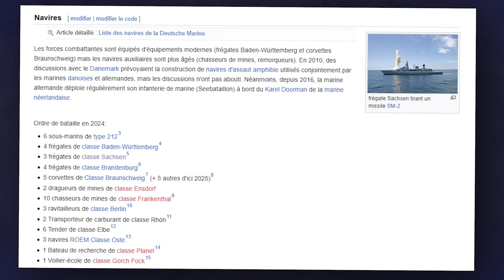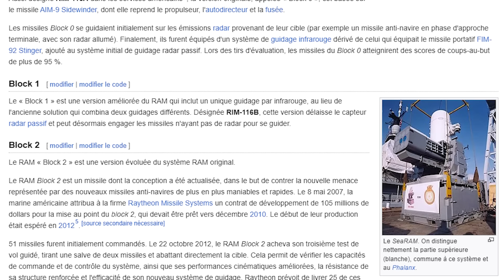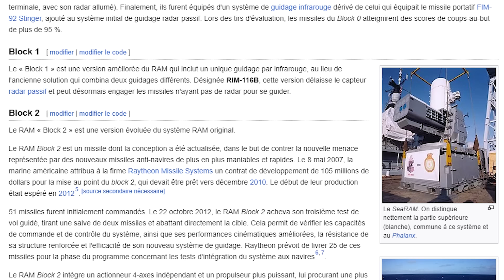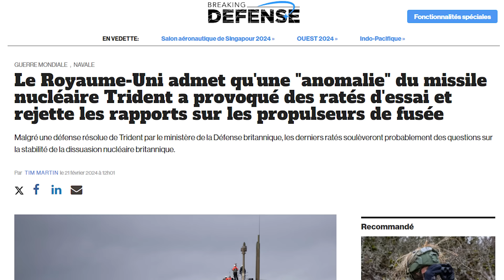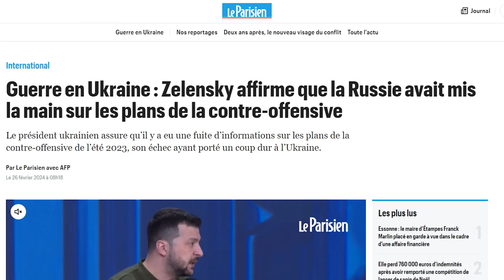LES ALLEMANDS TIRENT SUR LES AMÉRICAINS EN MER ROUGE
Bonjours à tous, aujourd'hui dans cette vidéo nous allons revenir sur la tentative d'interception d'un drone américain par la marine allemande.

Fly safe !
"Até"

NOS RESEAUX

CHAPITRAGE :

00:00 INTRO
02:08 LA MARINE ALLEMANDE & LES FAITS
09:09 PRENDRE DU RECUL
13:51 OUTRO